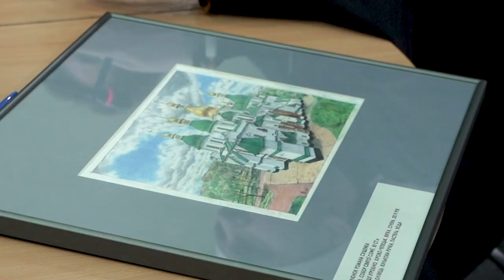Митрополит Епіфаній розповів, як краще молитися за політв'язнів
В Укрінформі відбулося символічне святкування 50-річного ювілею Романа Сущенка, який четвертий рік перебуває в російських катівнях.
Ув'язненого журналіста привітали Митрополит Православної церкви України Епіфаній, міністр культури Євген Нищук,  перший заступник голови ВР Ірина Геращенко, державний секретар Мінінформполітики Артем Біденко.
Також на заході згадали про ще одного політв'язня Володимира Балуха, якому сьогодні виповнилося 48 років.
Митрополит Епіфаній, відповідаючи на запитання журналістки Укрінформу, розповів, як варто молитися за українських політв'язнів.